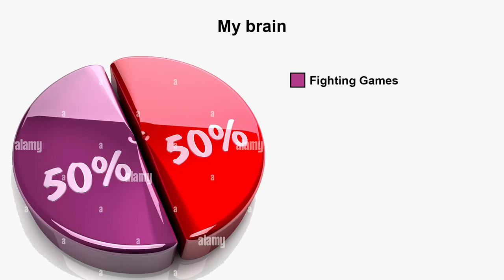THEY SAY THAT ALL MEN ARE CREATED EQUAL KING OUT HERE SPITTIN🔥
THEY SAY THAT ALL MEN ARE CREATED EQUAL
KING OUT HERE SPITTIN🔥